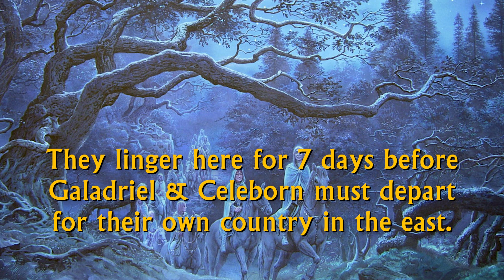September 6th in Middle-earth | At Last a Fair Morning Dawned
What happened on September 6th in Middle-earth?

The returning travellers draw near to the Mountains of Moria. They tarry here for seven days before Galadriel and Celeborn must depart for their own country.

Artwork by Onirio, Ted Nasmith, and Anke Eißmann